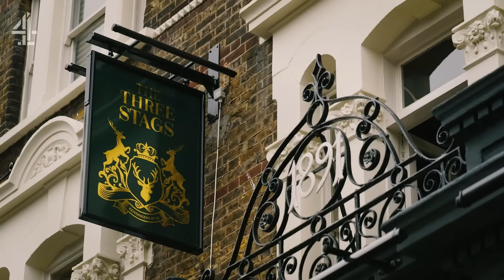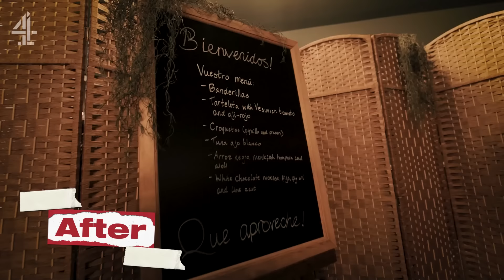Can Comedian Turn UK Pub Into Spanish Michelin Star Restaurant In 5 Hours? | The Spanish Job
Spanish comedian Ignacio Lopez has only 5 hours to transform a London pub into a Michelin star Spanish restaurant. With the help of Michelin star chef Nieves Barragán Mohacho, Ignacio is attempting to give the locals a taste of authentic Spanish food and drink. Will the night be a success?

We’ve got everything from shorts to full episodes, so enjoy and stay Altogether Different.